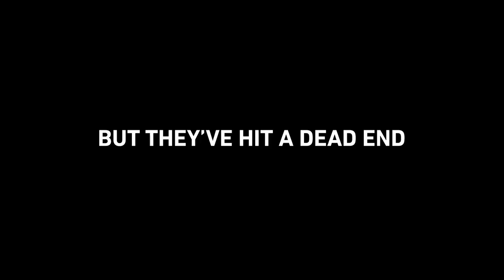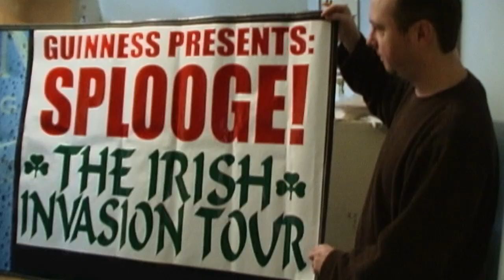One Step Back: The Rock & Roll Odyssey of Splooge (movie trailer)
The documentary "One Step Back" follows the members of the New Jersey rock band Splooge who have spent 20 years creating original music in anticipation of a big breakthrough that has yet to materialize. When a promoter offers them a chance to go on tour in Ireland, their commitment to this dream will be tested in the most unexpected of ways.